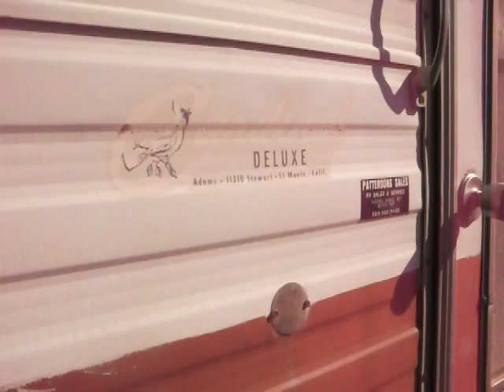Vintage Travel Trailer - 1971 Cardinal Model 13...A look inside the before.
I just brought my 1971 Cardinal home, pulled by my 1971 Chevy picky up on 8/13. I wanted to show what she looked like before restoration begins. She is a dirty mess!!